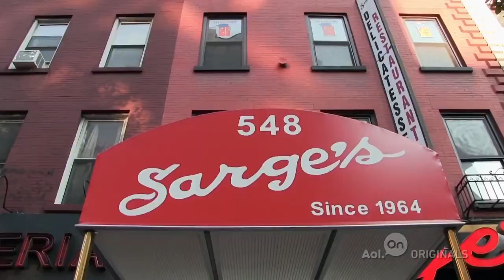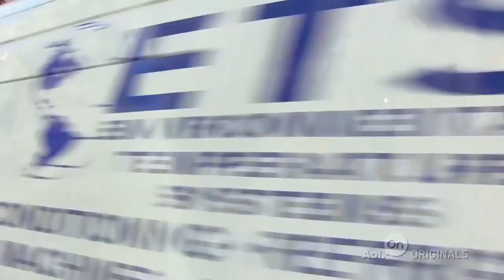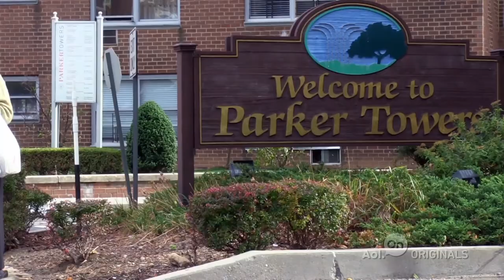Wheel Of Fortunes | Connected | AOL Original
Jonathan Bricklin meets up with his father, Malcolm, who has bounced  between bankruptcy and fortune several times.
» Watch The Full Ep.